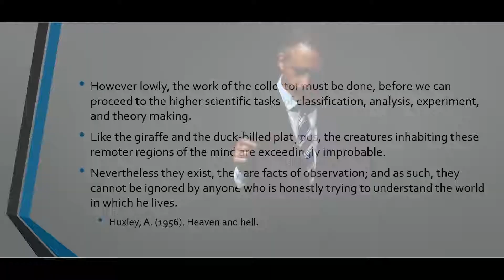Jordan Peterson - We Know Little About Consciousness & Even Less About Psychedelics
The Influencer Archive allows you to understand the key insights from the world’s best non-fiction books and lectures in 15 minutes or less. We produce and release original, highly-edited, exclusive summaries from your British Host Kristopher Wilkinson III on some of the top leading experts books, advice, Q&A's and Lectures.

Your comments are my motivation, so please take a second and say ‘Hello’

Kristopher Wilkinson is the creative director of Influencer Archive, a podcast network and media  company. In addition to Influencer Archive, also founding partner of the Wild Flower Affect, and Early Investor in The Modern Middle, Events Management Company Based out of Miami, FL